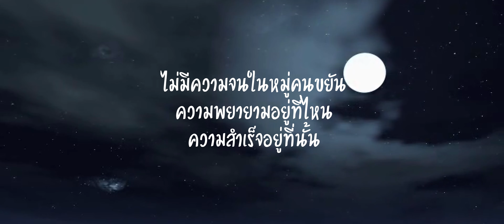เพลงดีซีรี่ย์ม่วน ตอน พยายาม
เพลงดีซีรี่ย์ม่วน
ตอน พยายาม